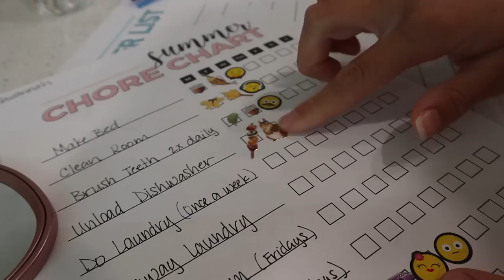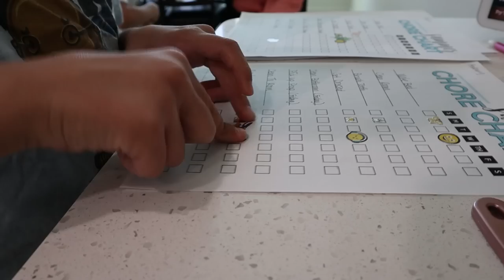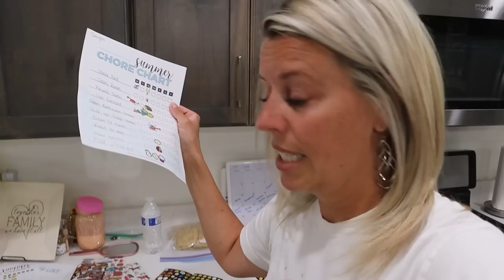Caught On Security Camera In Our Backyard!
We got a notification of some movement on two different cameras in our yard this morning. We were quite surprised to see what it was!